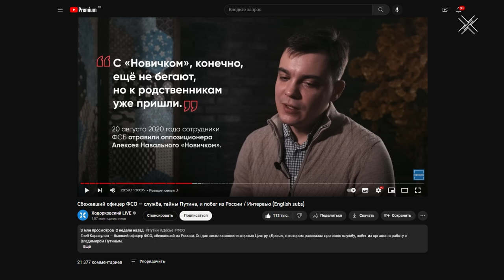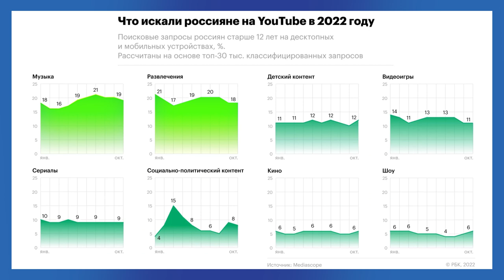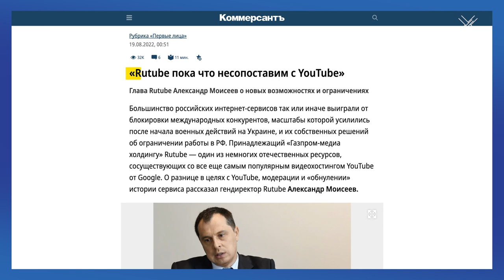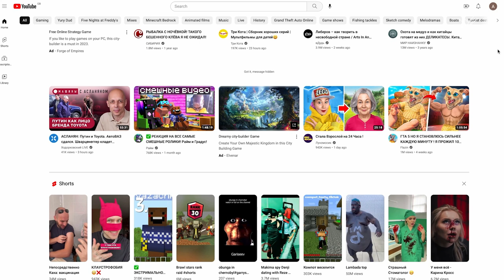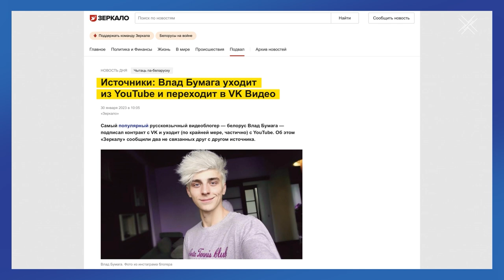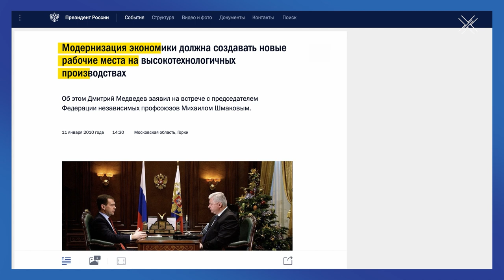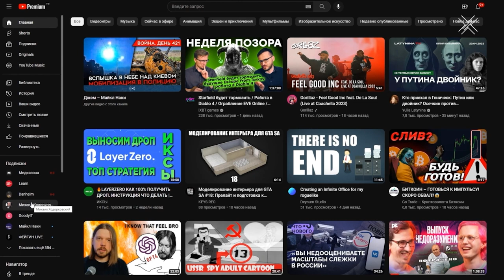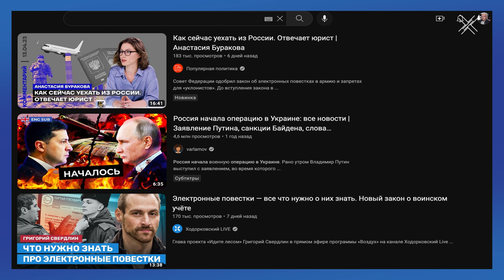(Если) Когда в России запретят Youtube? | Блог Ходорковского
Видеохостинг «YouTube» заблокирован на территории Российской Федерации - подобный заголовок не кажется чем-то невозможным в нашей реальности и вполне вероятно может появиться в ленте новостей в обозримом будущем.

Благодаря YouTube мы узнали про перемещения Путина на личном бронепоезде, про дворцы и яхты чиновников, про зарубежные резиденции пропагандистов, виноградники и абсолютную коррумпированность верхушки власти и про отличную от телевизионной реальности войны в Украине. Отсутствие контроля за свободным распространением информации несомненно является серьезной болью в голове, с которой Кремль не желает мириться.

Почему YouTube жизненно необходим для политической и социальной жизни в России, как Кремль готовится к его блокировке и как действовать в случае если это произойдет - в новом видео.